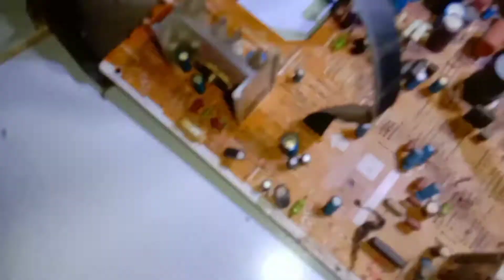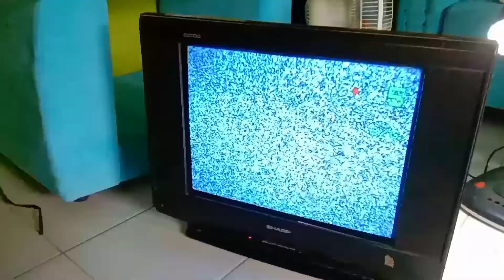Trik Menganalisa kerusakan TV Tabung Cuma Nyala Lampu Indikator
Salam jumpa dengan saya di channel afriyanto.com
Ok, sudah lama sekali ya saya tidak upload video service-an. Kali ini dibulan puasa ini saya mendapatkan service-an TV Tabung ya. Ok lah, tanpa berbasa basi lagi. Langsung simak saja di video nya.